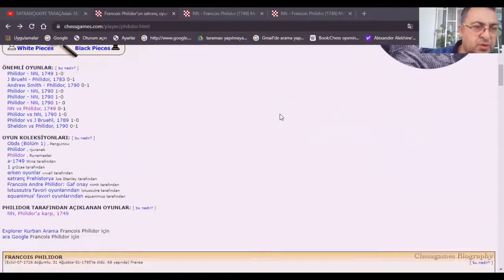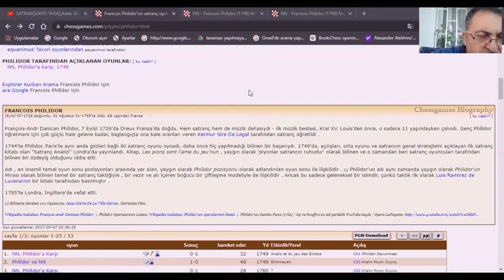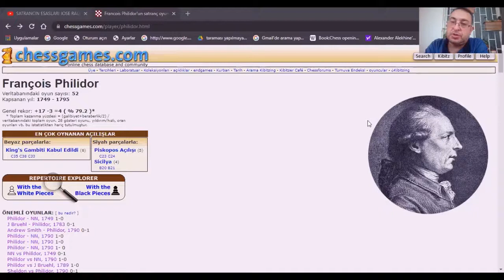François-André Danican PHİLİDOR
SATRANÇ
64 KARE
PHİLİDOR SAVUNMASI
ŞAH GAMBİTİ
İTALYAN AÇILIŞI
EN AZINDAN ISLIK ÇALINIZ :)